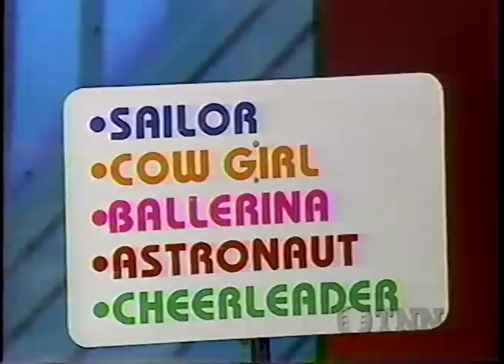Stuart MacDonald Illusionist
The Magic of Stuart and Lori on the Statler Brothers Show on TNN.